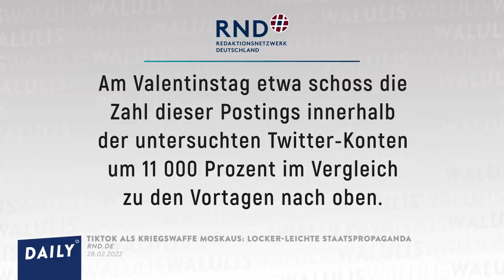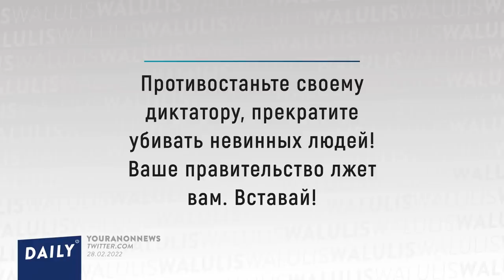So funktioniert Putins Kriegspropaganda | WALULIS DAILY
Auf Tik Tok sind Fakes und Propaganda nicht erst seit Putins Krieg in der Ukraine ein Problem. Mit dem Einmarsch der russischen Truppen hat sich die Social Media Plattform aber zu einem weiteren Schauplatz des Konflikts entwickelt. Anstatt mit Panzern und Raketen wird mit fingierten Videos und Misinformation gekämpft. Walulis Daily berichtet von der digitalen Front.